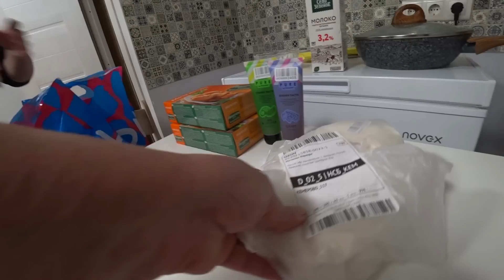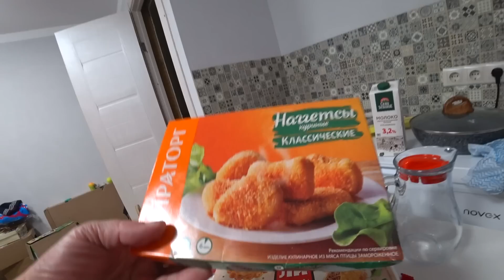Жизнь в Сибирской деревне/Аля Тирамису со сметанным кремом/Спагетти за 9 рублей/Наши покупки.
всем привет. мы многодетная семья, живем в Сибири
У нас в семье 5 человек
Бабушка Света
Мама троих детей Катя
Старший сын Даниил
Средний сын Арсений
И дочурка Варвара

наш канал обо всем. Мы снимаем различные покупки, поездки, семейные праздники, своих детей, а так же в наших видео вы увидите кулинарные рецепты и многое другое.

Если вам интересен наш канал, добро пожаловать.

жизнь в сибирской деревне. жизнь в деревне,
жизнь в деревне многодетной семьи, семья в деревне, семья в селе